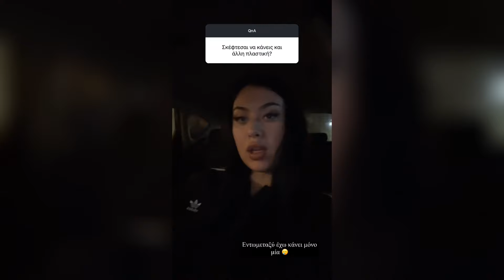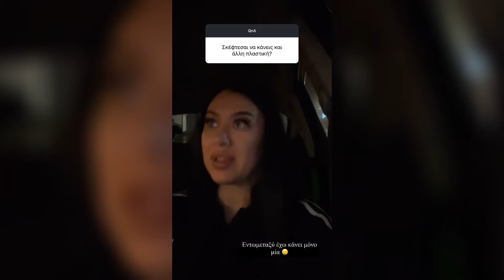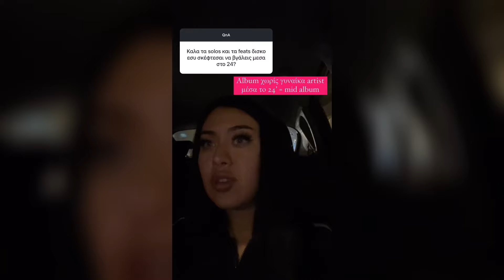Kimi Σκέφτομαι να κανω πλαστική